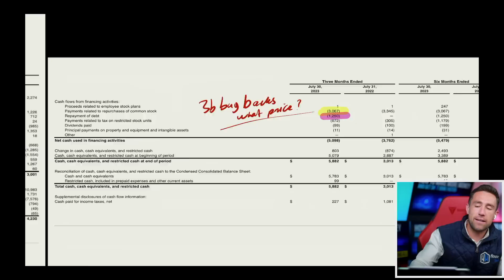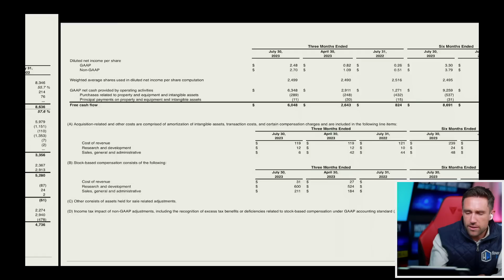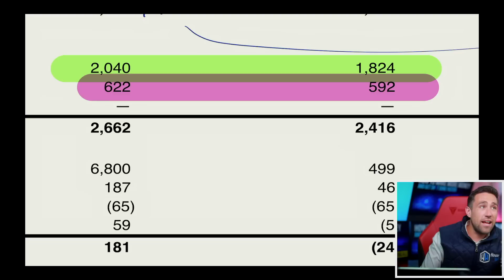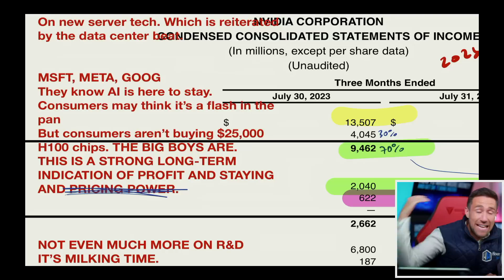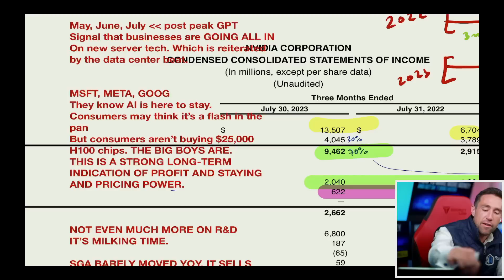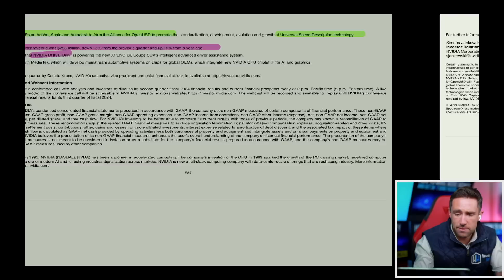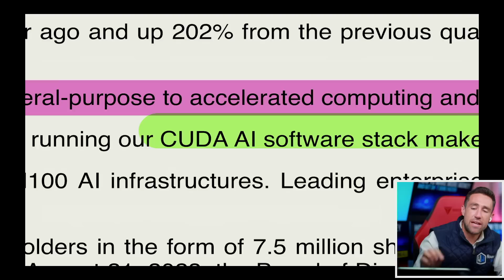Holy Crap Nvidia... Full Earnings & Earnings Call Breakdown [Summary Q2 2023].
🟢🟢🟢END OF PRESALE & COUPON EXPIRATION: August 18, 2023:⚠️⚠️Courses on Building your Wealth and Income with AI! 🤠 Lock in your Price Now! 🚨🚨Financial Advice PRESALE

Wow Nvidia earnings NVDA earnings call were AMAZING